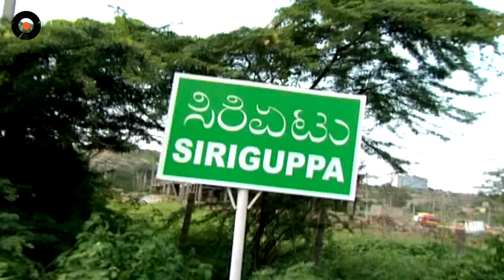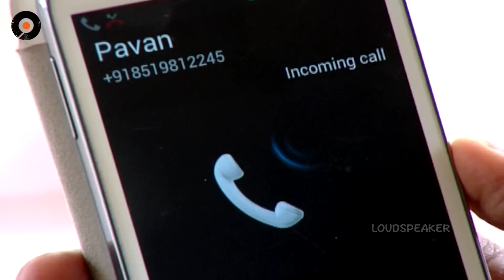Agni Poolu Telugu Daily Serial - Episode 278 | Manjula Naidu Serials | Srikanth Entertainments